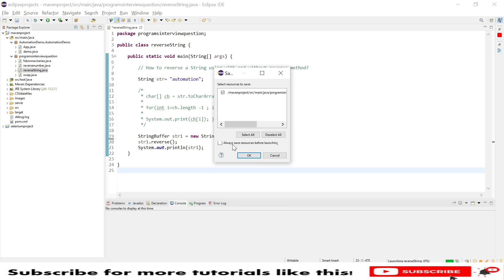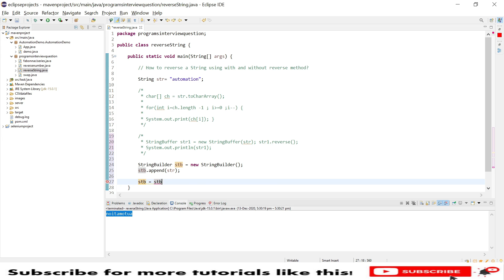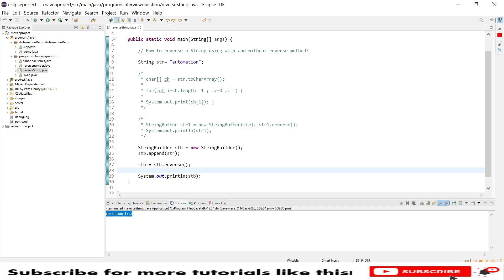How to reverse a string using with & without reverse method | Automation testing interview question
Hello

In this tutorial, I will explain you Program to reverse a String using with and without reverse() method java code.